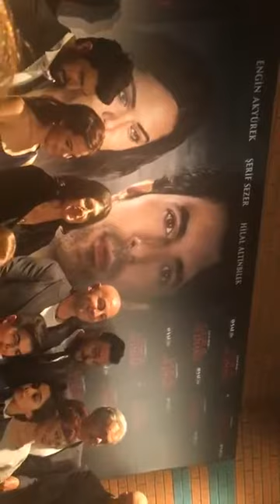Çocuklar Sana Emanet Gala (10)